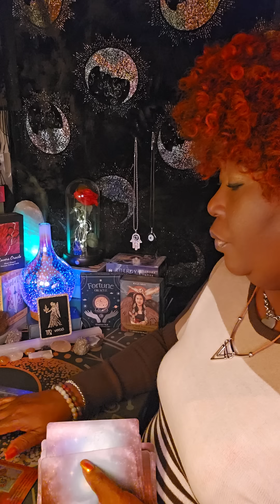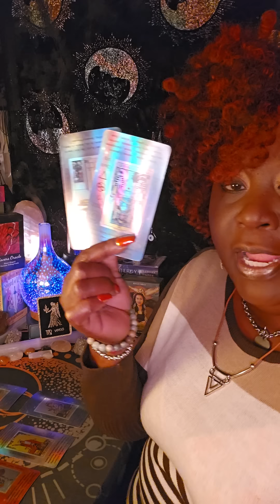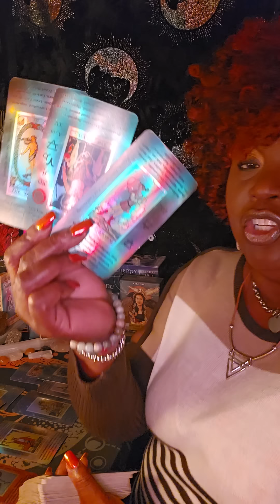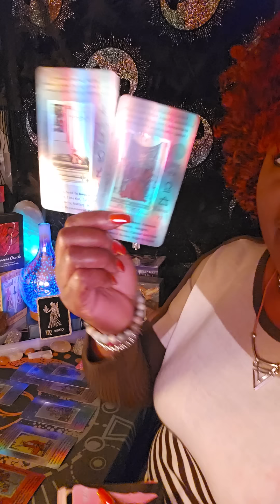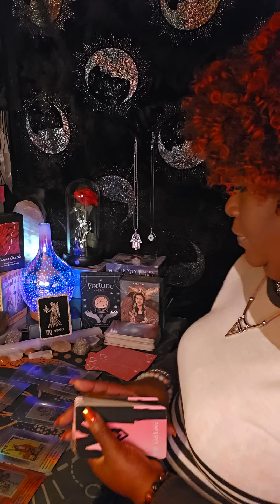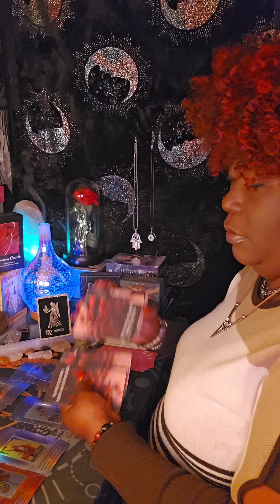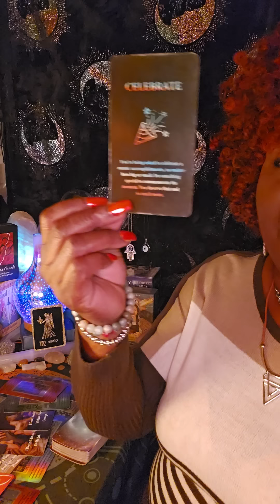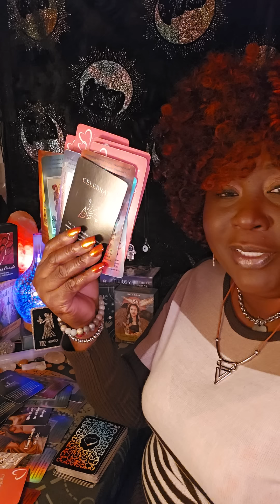Virgo ♍️ Night 🌙 Time Energy: Enjoy your New life🙌🎊🌞💐🙏✨️💃💪😍💃💪💐